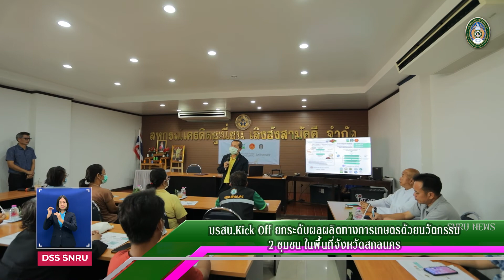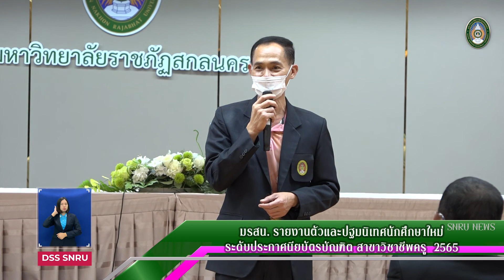SNRU NEWS (Ep.170) November 1st, 2022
ข่าวสารความเคลื่อนไหวมหาวิทยาลัยราชภัฏสกลนคร 1 พฤศจิกายน 2565
(ข่าว 1) นักวิจัย มรสน. Kick Off โครงการ “การยกระดับผลผลิตทางการเกษตรในพื้นที่แล้งด้วยนวัตกรรมและเทคโนโลยี ที่เหมาะสมกับ 2 ชุมชน ใน จ.สกลนคร”
(ข่าว 2 ) มรสน. รายงานตัวและปฐมนิเทศนักศึกษาใหม่ระดับประกาศนียบัตรบัณฑิต สาขาวิชาชีพครู ประจำปีการศึกษา 2565